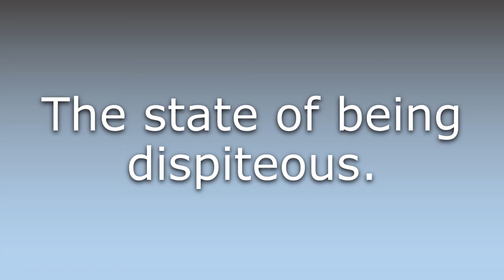What does Dispiteousness mean?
What does Dispiteousness mean in English? Learn the meaning of the word Dispiteousness! How to Pronounce Dispiteousness. Expand your vocabulary, learn words.